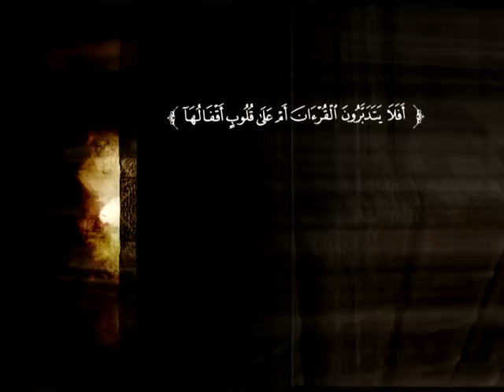تفسير سورة البقرة من الآية 133إلى الآية 143 | د. محمد بن عبد الله الربيعة